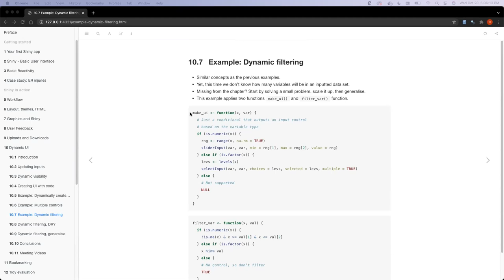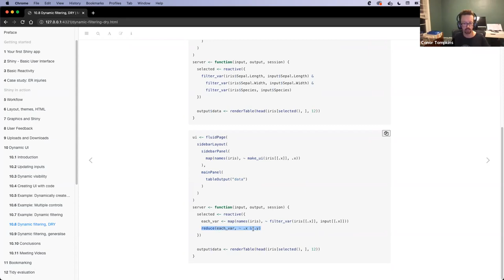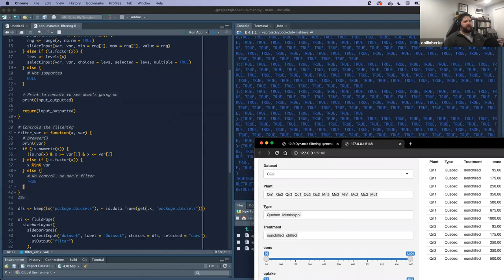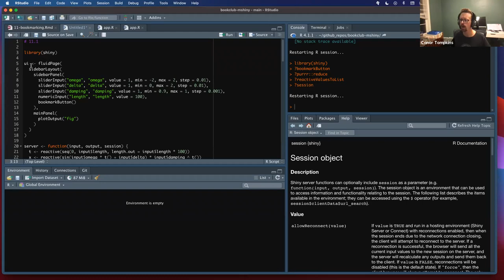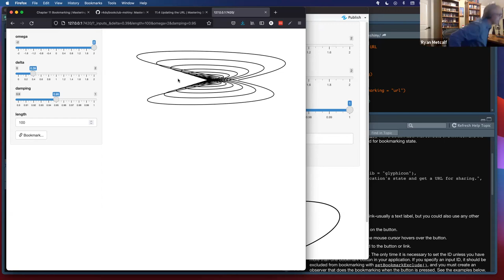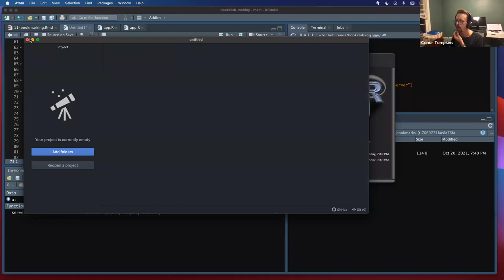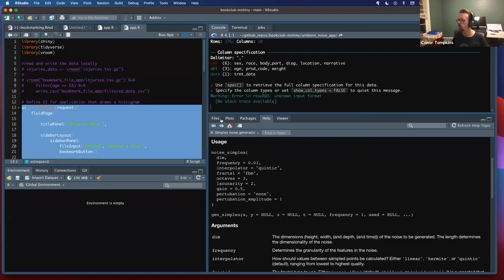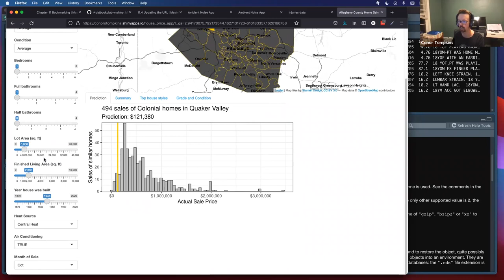Mastering Shiny Book Club: Chapter 11: Bookmarking (mshiny02 11)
Collin Berke wraps up Chapter 10 "Dynamic UI" and Conor Tompkins presents Chapter 11 "Bookmarking" from Mastering Shiny by Hadley Wickham on 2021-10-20 to the DSLC mshiny book club (cohort 2)